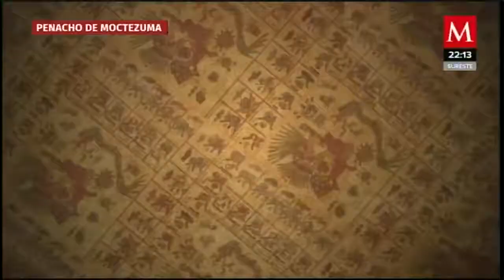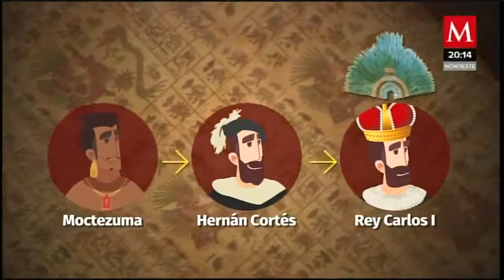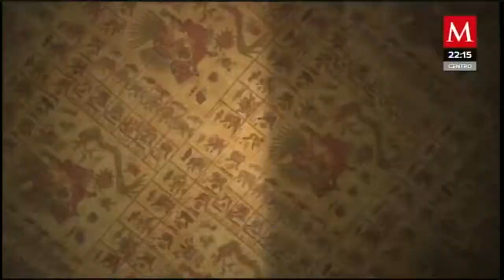Penacho de Moctezuma no podrá trasladarse ‘al menos en 10 años’: Museo de Viena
El Presidente insiste en pedir prestado a Austria el penacho de Moctezuma

Hoy, el curador del museo antropológico de Viena, Gerard Van Bussel, dijo que el traslado es imposible por lo menos en la próxima década pues es demasiado frágil